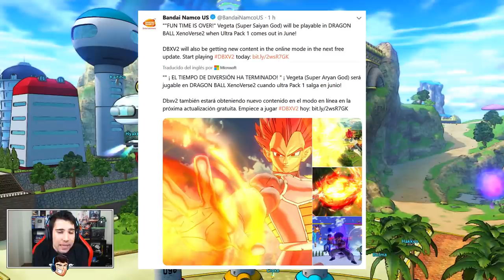NUEVO DLC ULTRA PACK 1 de DRAGON BALL XENOVERSE 2